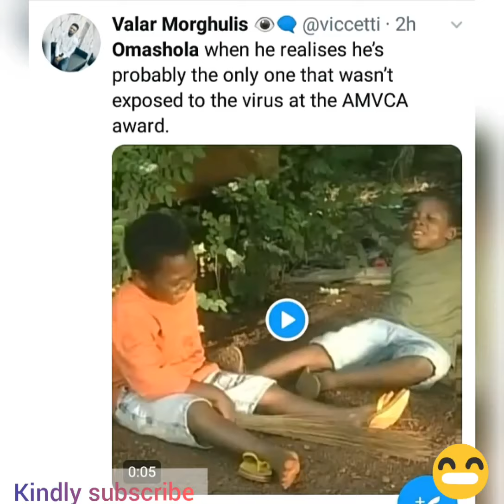HILARIOUS C0R0NA COMEDY COMPILATION!LAUGH TILL YOU FORGET YOUR NAME😂